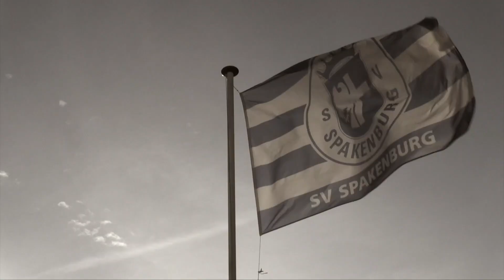Interviews na Katwijk - SV Spakenburg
Reacties van trainer Hans vd Haar en Michael Lanting na de wedstrijd Katwijk - SV Spakenburg